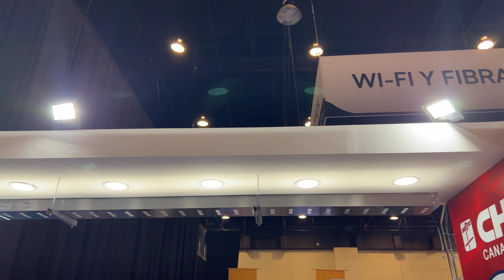Diferentes Soluciones de Charolas CHAROFIL para Cableado Estructurado ft. Adriana López